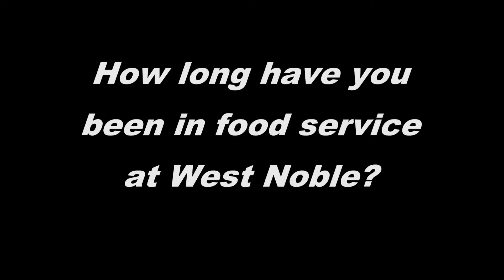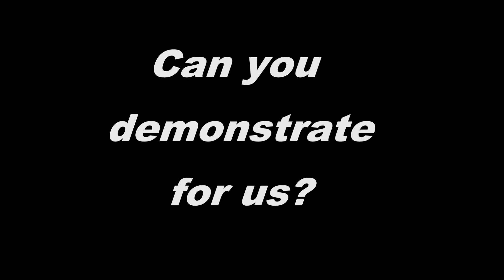sewing & embroidery bonnie isaac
Staff member Bonnie Isaac shares about her SuperPower of sewing and embroidery.